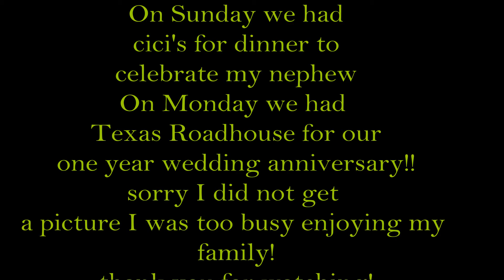What I ate this week (WITH PICTURES)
What I ate this week. I included some pictures so you could see!